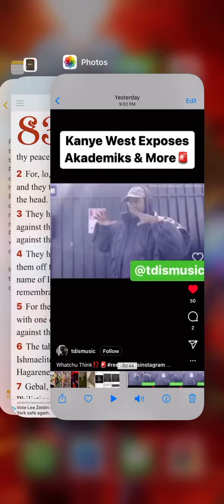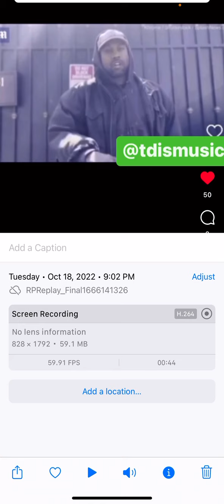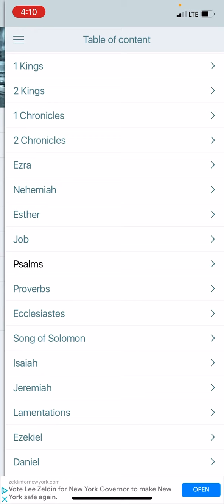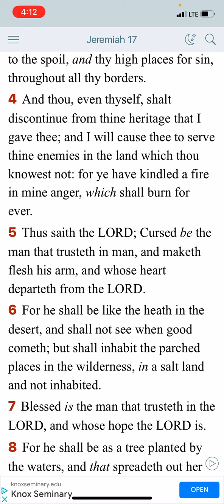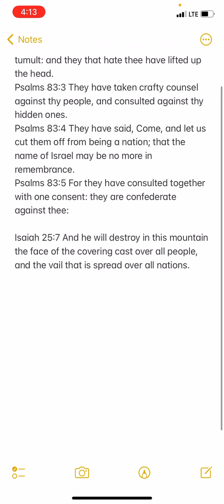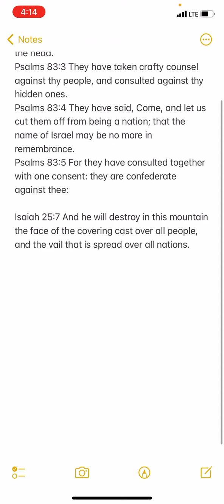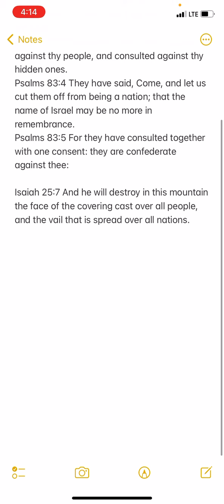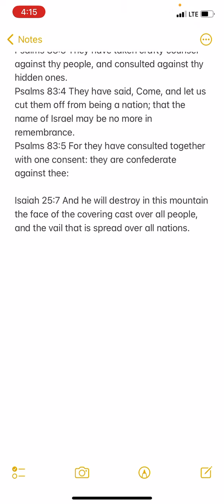Is Ye speaking antisemitism